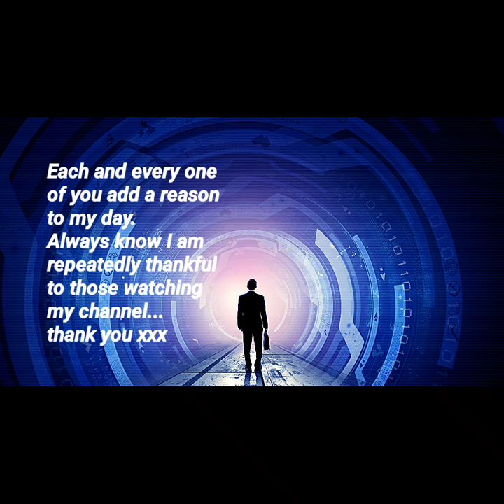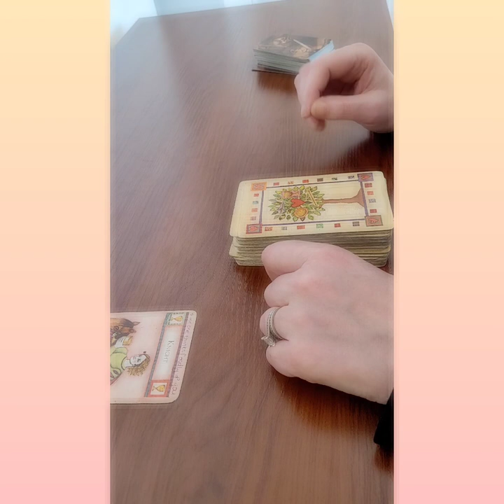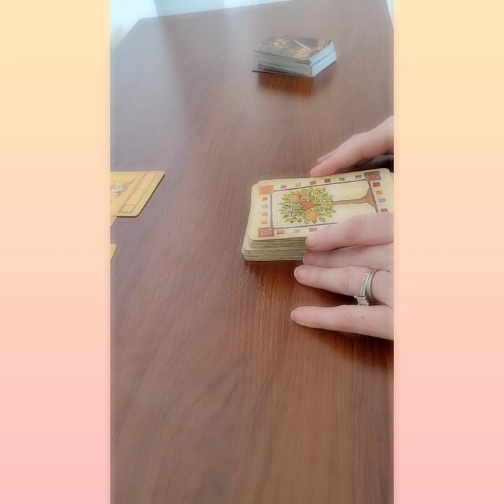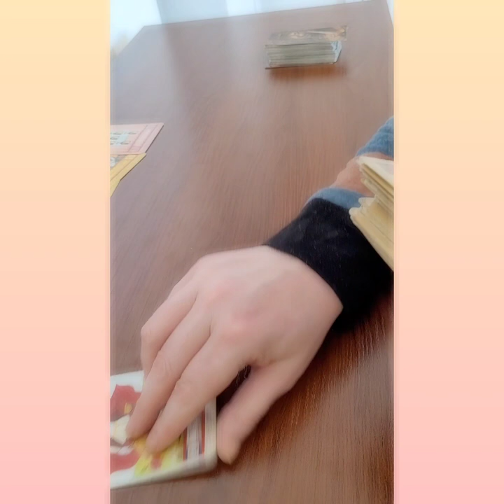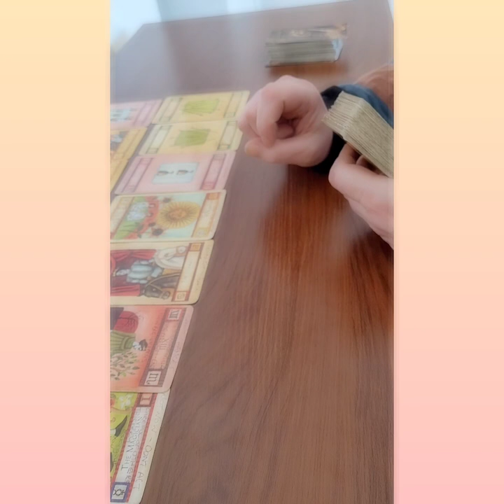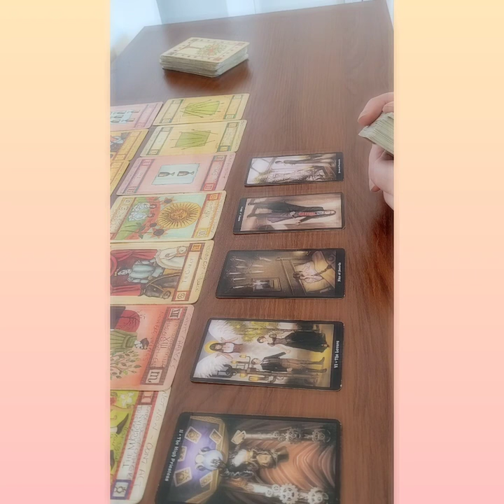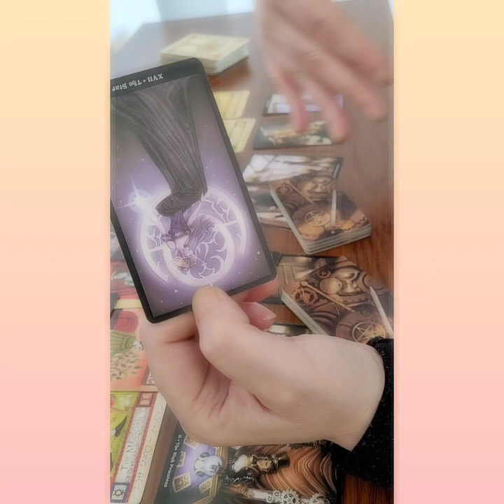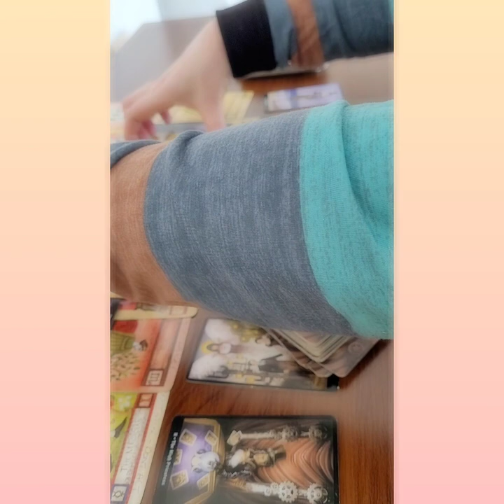The final MEGIXT for Meghan and Harry - What will be the outcome and a big thank you to BOOKWORM2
The final MEGIXT for Meghan and Harry - What will be the outcome for the Queen, Harry and Meghan??
One Card Psychic Tarot reading by email  £4.95

20 Minute Live Psychic reading by telephone £39.95

45 Minute Live Psychic reading by telephone £54.95

100% money back guarantee.